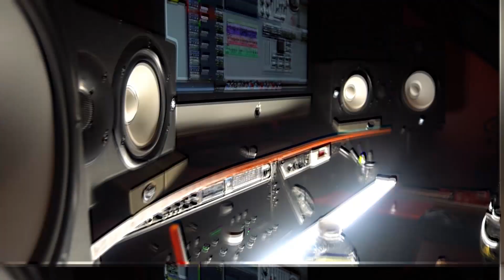KENDRA GRIFFEY JR x MY SPIRITS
SHOT BY: JUZREALFILMZ